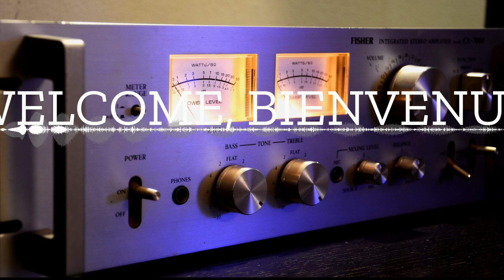Electro House Mix. Electro Music. Electro 2022. House You Tube Channel. House Party Dance Off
🖐 Bonjour et Bienvenue Sur Cette Chaîne Consacré à L'électro, la trance, la psytrance et le dubtechno. 🤚
Hello and welcome to this channel dedicated to Electro, trance, psytrance, dubtechno.

Tout Les Jours, Je Mets Deux Vidéos électro, trance, psytrance et dub techno Sur You Tube

Everyday, I put two electro house videos on You Tube

Bonne écoute et à Demain Pour de Nouvelle Vidéo !

Have a good listen and see you tomorrow for a new video!

électro5476